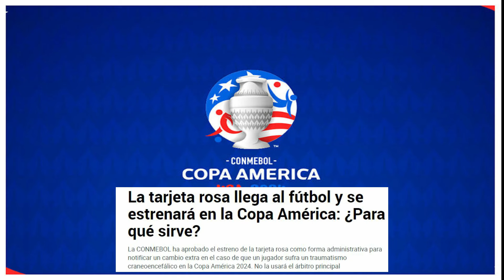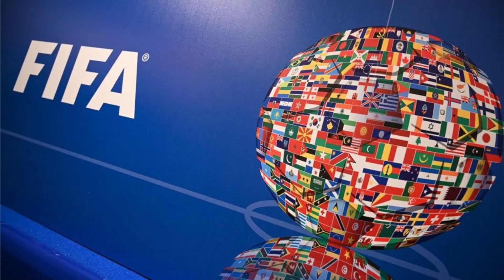¡LA FIFA LO CONFIRMA! ¡SALTAN LAS ALARMAS! ¡TERREMOTO EN MADRID! | NOTICIAS DEL REAL MADRID HOY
1.Camisa Gratis: Debe escribir la talla y el enlace de la camiseta gratuita que desea en la pantalla de pago
2.Camisetas gratis - No compatible: Personalización, PATCH, Camisetas retro
3.Las camisetas con precios especiales no están incluidas en la promoción.

La CONMEBOL ha confirmado que estrenará la tarjeta rosa en la Copa América 2024 que se disputará en junio de 2024 en Estados Unidos.

La tarjeta rosa se utilizará para avisar, de forma meramente administrativa, de un posible cambio por equipo ante la sospecha de traumatismo craneoencefálico o conmoción cerebral. Es decir, cuando se compruebe que hay esa conmoción, la tarjeta rosa será entregada por un miembro del cuerpo técnico del jugador afectado al cuarto árbitro. Lo hará para especificar que es un cambio por conmoción. En ningún caso, la tarjeta rosa será usada por el árbitro principal ni por el cuarto árbitro para mostrarla de cara al público.

"Cuando se haga uso de la sustitución por conmoción cerebral, el equipo contrario dispondrá automáticamente de la posibilidad de efectuar una sustitución adicional", compartió la dirección de Competiciones y Operaciones de la CONMEBOL (Confederación Sudamericana de Fútbol) para explicar el que sería un sexto cambio para cuidar la salud de los jugadores, algo, por cierto, que ya existía en el reglamento del fútbol. De hecho, pasó en la última final del Mundial con Francia.

El protocolo indica que "si se efectuara una sustitución normal al mismo tiempo que una sustitución por conmoción cerebral, se descontará una oportunidad de sustitución. Cuando un equipo haya utilizado todas las oportunidades de sustitución regular, no podrá usar una sustitución por conmoción cerebral para efectuar una sustitución regular". Por eso, esta distinción de la tarjeta rosa.

tarjetarojatvonline
primera division
laliga
futbolenlatv
tarjetarojatv